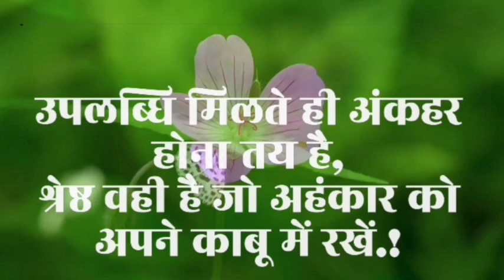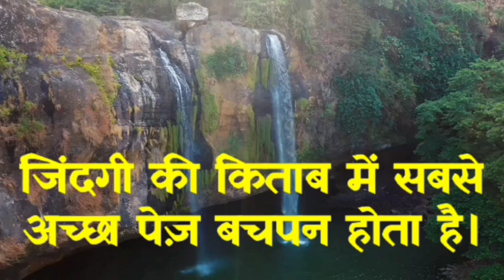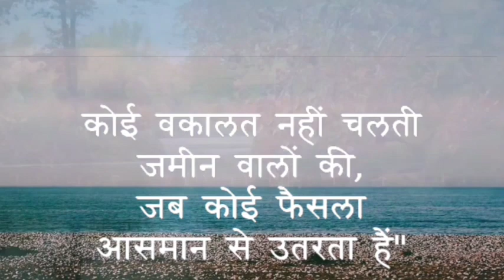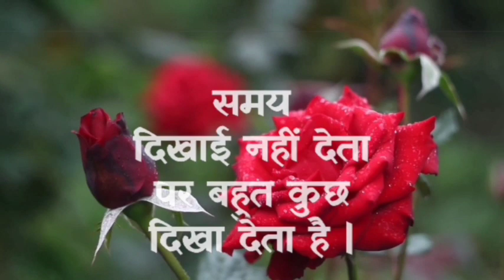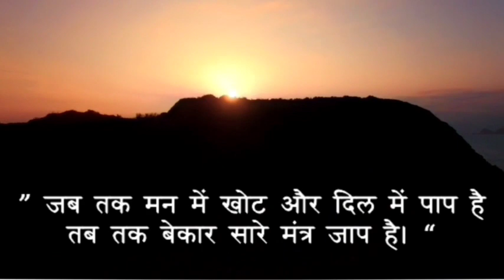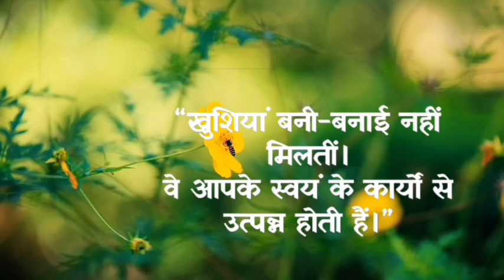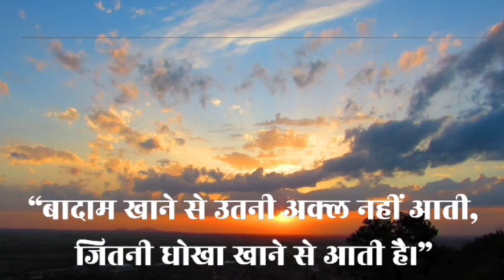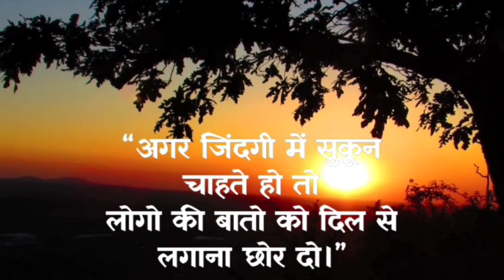hindi motivational Thoughts।। हिन्दी सुविचार।। प्रेरणात्मक विचार।।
2023 motivation - Best motivational video in hindi inspirational speech by mann ki aawaz

THE MINDSET OF HIGH ACHIEVERS - Powerful Motivational Video for SUCCESS

मेहनत के बाद ना मिले सफलता तो ये करें | GitaInAction | Dr Vivek Bindra

motivational video
motivational video in hindi
inspirational video
motivation
motivational speech
2023 motivation
this is your year
new year motivation
saal ke ant me hairan kar do
new year motivation 2023
new year motivational video
watch this before 2023
motivational video
how to be successful in life
mindset
inspiring video
inspirational video
deepak daiya
success
money
drvivekbindra
vivekbindra
motivation
startup
growth
funding
growthhacking
entrepreneur
businessman